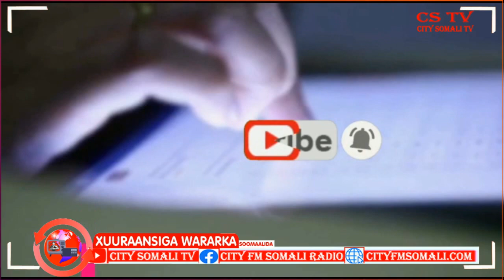Maamulka Cisbitaalka Burco oo sheegay inay Dad badan u geeryoodeed Xanuunka Crona By Zeki SOmali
Cisbitaalka Burco oo sheegay inay Dad badan u geeryoodeed Xanuunka Crona By Zeki SOmali alitv/